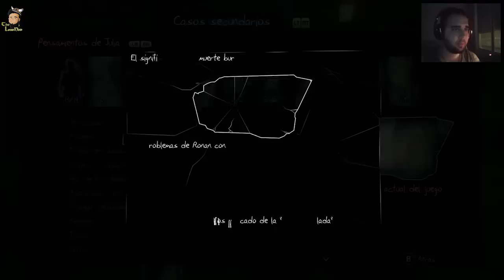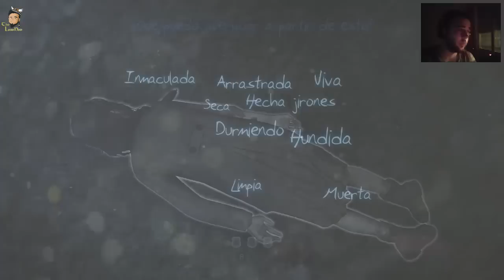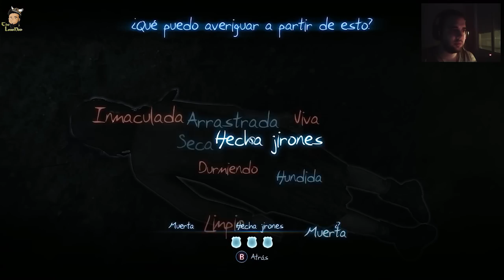Murdered Soul Suspect | Let's Play en Español 2.0 | Parte 9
Comentado por Lord Nod
- un detective tiene que investigar el caso mas importante de su vida XDDDDDDD no esplico mas, de momento el juego me esta encantando.
Os dejo un enlace que explica la historia que os conté del suicidio extraño de la Japonesa.